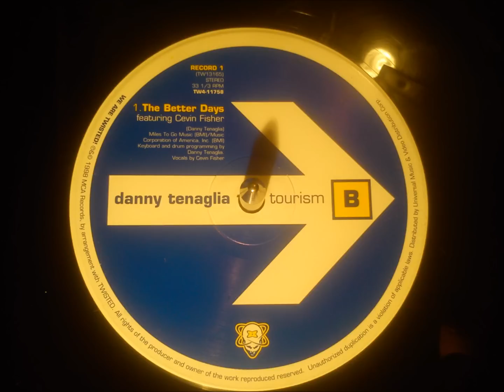Danny Tenaglia feat Cevin Fisher - The better days